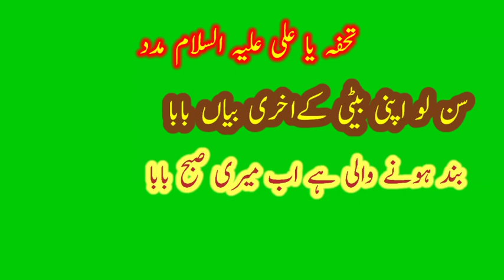Noha Sun Lo apni beti keAakhri Bayan Baba shahvaiz vlogs سن لو اپنی بیٹی کی اخری بیان بابا